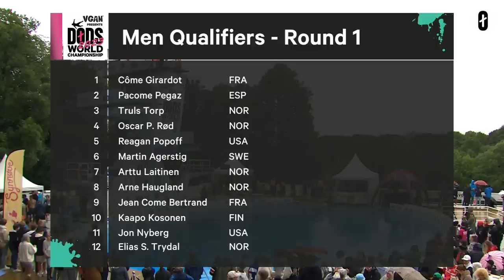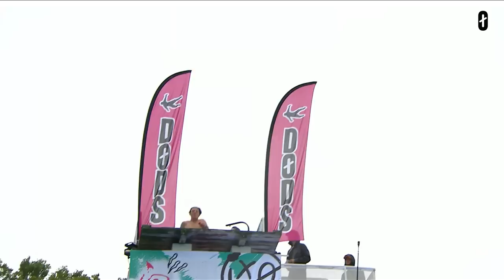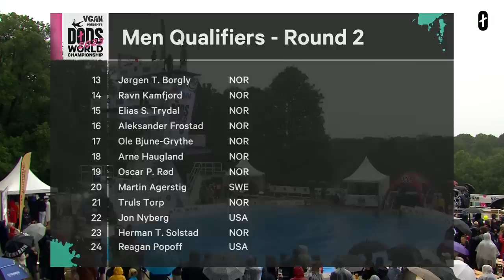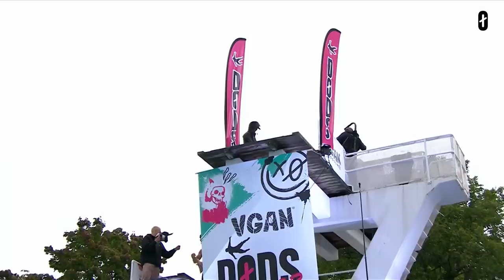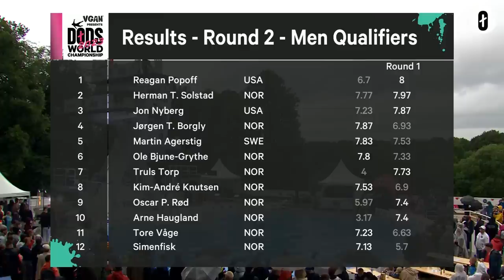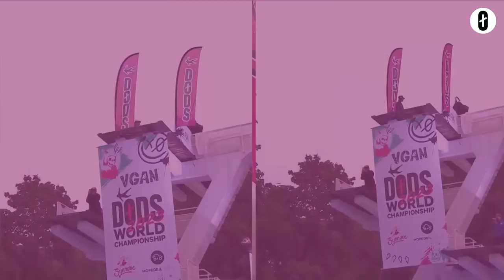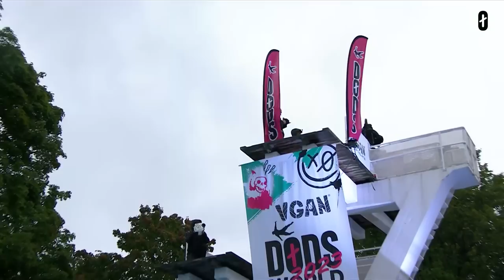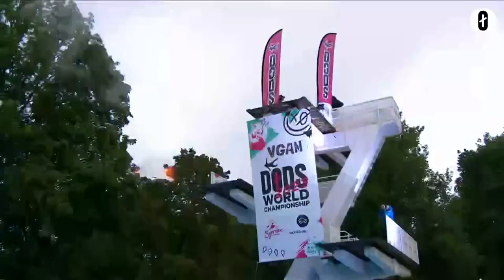Døds World Championship 2023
Døds World Championship 2023 presented by Vgan in Oslo, Norway

What is Dødsing?
Dødsing is a modern and fast growing extreme sport that has revolutionized
traditional diving. Dødsing has its simple origins at Frognerbadet in Oslo, Norway dating back to the 1970s. What started as a death defying trick to show off to your friends, is about to transform into something much bigger than anyone imagined…

Today, the International Døds Federation is the governing body within the sport of Døds/death diving and is a fully commercial organization. IDF produces and organizes events in Dødsing which are mainly divided in 2 categories: “Døds World Championship” and “Døds World Tour” with the official World Ranking.